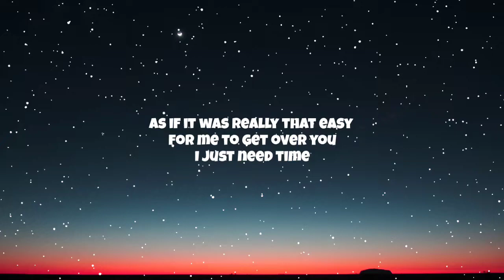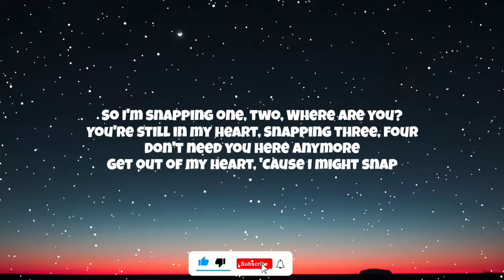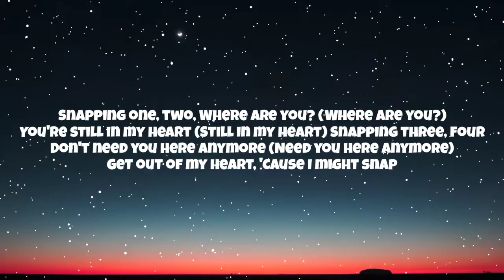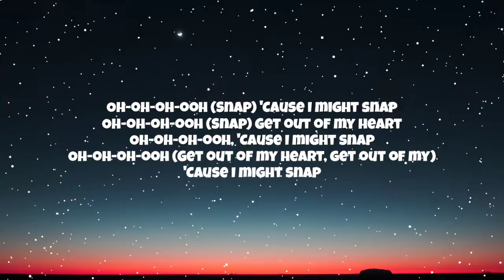Rosa Linn - SNAP (Lyrics)